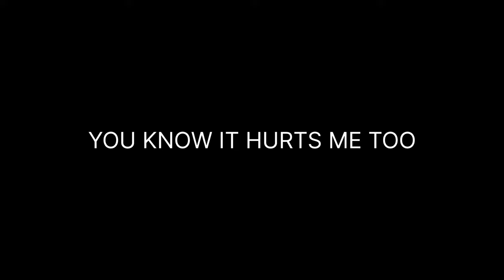NOW I'VE GOT TO LET YOU GO 🎼🎶🎵| Black Screen Lyrics| WhatsApp Status | Sr Creativity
new status
Status video
Status video for Whatsapp
Instagram status
Status song
Love status
Sad status
Whatsapp dp
Love status
Old status
New status
Love songs
Sad songs
Romance status
Romantic status
Instagram story
Whatsapp old videos
Emotional status
Darshan Raval
Arjit Singh